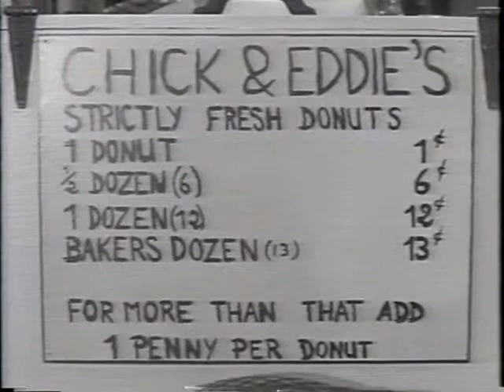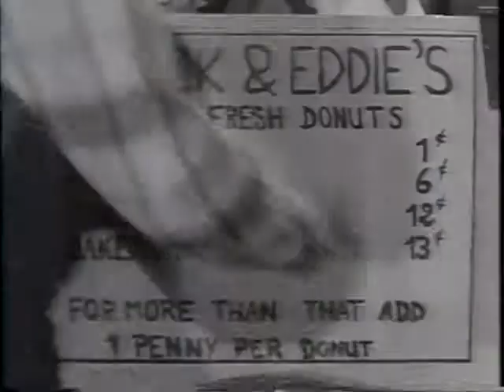Morton & Hayes - The Vase Shop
The lads are inexplicably left in charge of an antique vase shop.

Starring Kevin Pollak and Bob Amaral
Directed by Christopher Guest, Written by Joe Flaherty